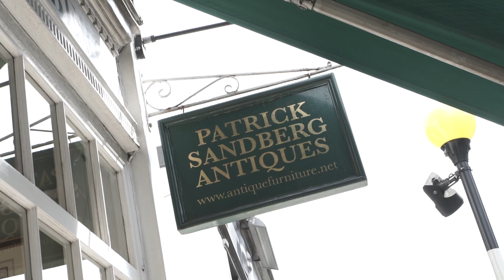Patrick Sandberg Antiques an Antique Shops in London selling Antique and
Are you looking for an Antique shop? Come and visit Patrick Sandberg Antiques selling fine and quality antique at a reasonable price.

Location: 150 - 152 Kensington Church Street London UK W8 4BN